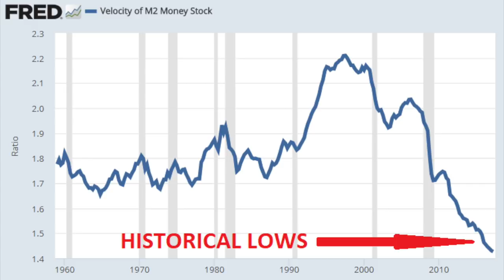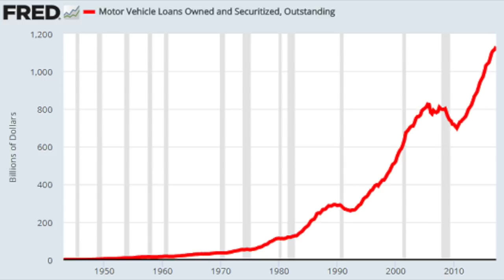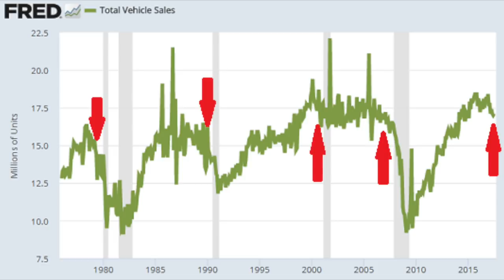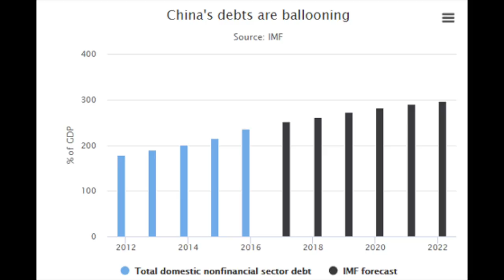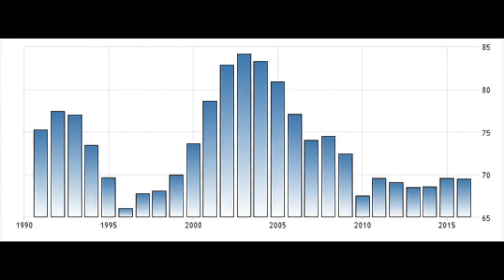The Global Debt Crisis Is Coming - Protect Yourself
I am also a book author:
Modern Value Investing book:

We analyze debt environments in the U.S., the European debt crisis and China to show how the global economic environment is headed for trouble due to ballooning debt levels being unsustainable.
Car loans are surging while car sales are falling, a clear indicator of a soon to be recession in the U.S. Debt levels to GDP in Europe are sky high and higher interest rates will soon lead to bankruptcies.
a good way to protect your portfolio is to own gold and gold related investments.